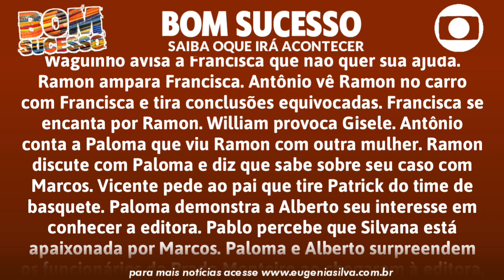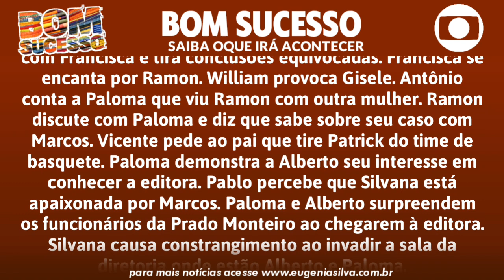Bom Sucesso 17/08/19 (17 de Agosto) Sábado (Capítulo 18) Resumo Completo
Bom Sucesso trás atuações de Grazi Massafera, Rômulo Estrela, David Junior, Antônio Fagundes, Ingrid Guimarães, Fabiula Nascimento, Armando Babaioff e Sheron Menezzes nos personagens principais. Conta a história da jovem e sonhadora Paloma tem o seu mundo virado do avesso quando recebe um exame errado e acredita ter só mais seis meses de vida. Ela decide viver intensamente, até descobrir que o exame foi trocado e conhecer o homem que possui a doença terminal.